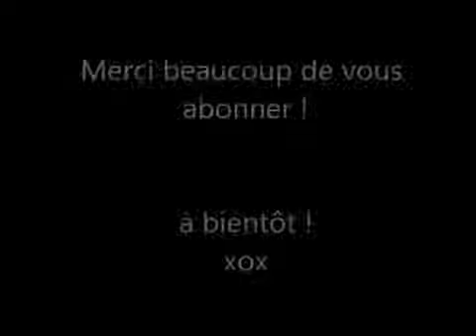Maquillage de star Kristen Stewart